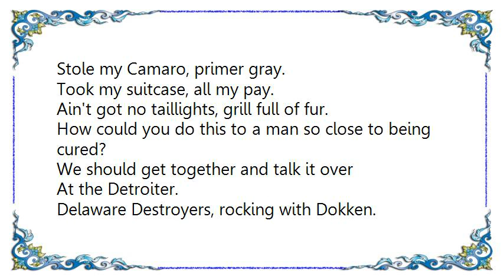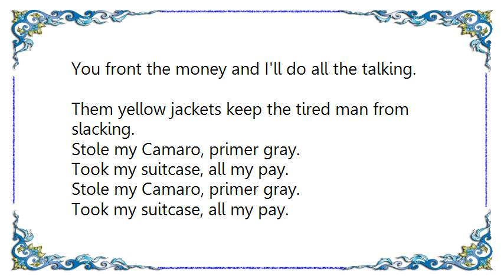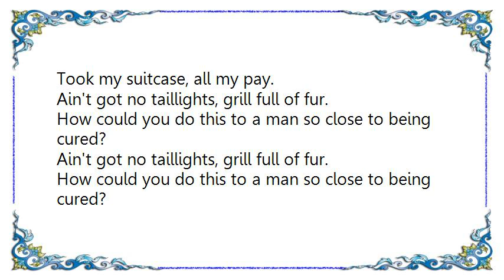Clutch - The Incomparable Mr. Flannery Lyrics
[Lyrics Clutch - The Incomparable Mr. Flannery]
First we get some surgery,
Lose the kids then our identities.
But one thing I know for a fact,
Moustache stays right where its at.
REO Speedwagon, Kansas to Boston.
My ankle bracelet, already gone and lost it.
Them yellow jackets keep the tired man from slacking.

Stole my Camaro, primer gray.
Took my suitcase, all my pay.
Ain't got no taillights, grill full of fur.
How could you do this to a man so close to being cured?

We should get together and talk it over
At the Detroiter.
Delaware Destroyers, rocking with Dokken.
You front the money and I'll do all the talking.

Come a little closer honey, I won't bite ya.
One more lager and I might learn to like ya.